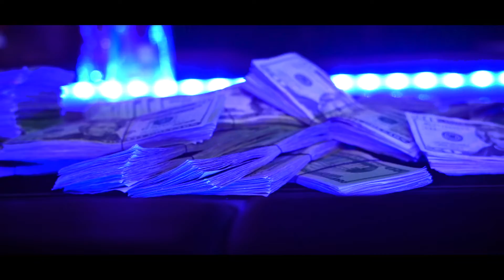Tez D. Da Runninman "Egg Beater" [Official Music Video]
Tez D. Da Runninman performs "Egg Beater" produced by Chase the great & Tezzye off his album N.A.W.F. visuals shot by WhoShotJimmie to stream or purchase follow link